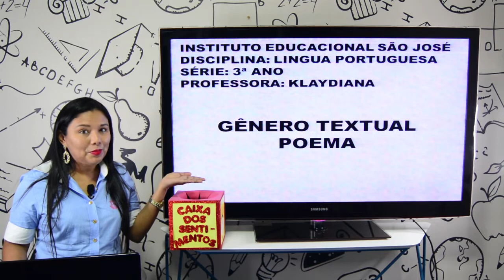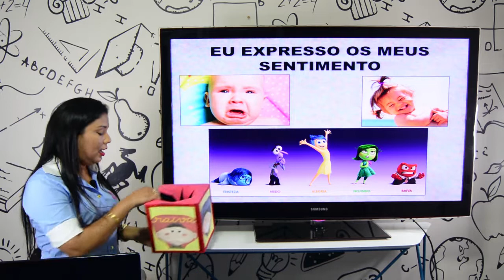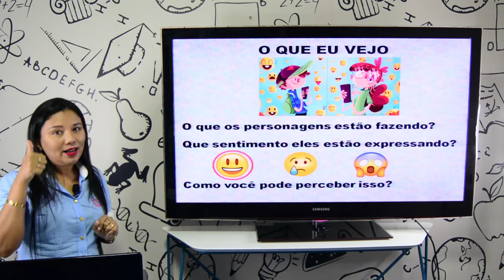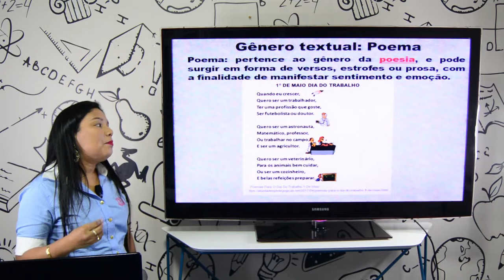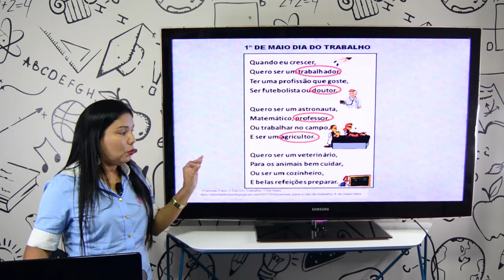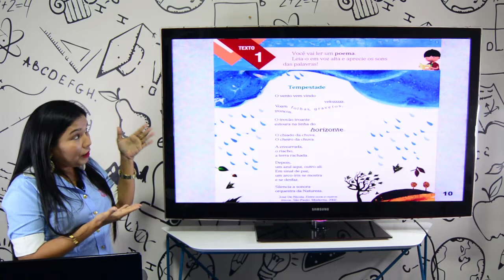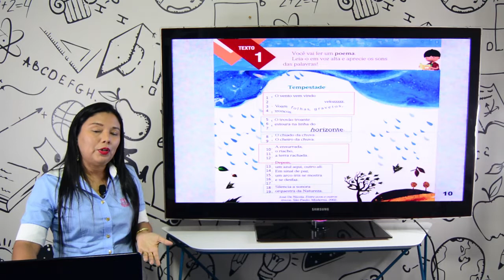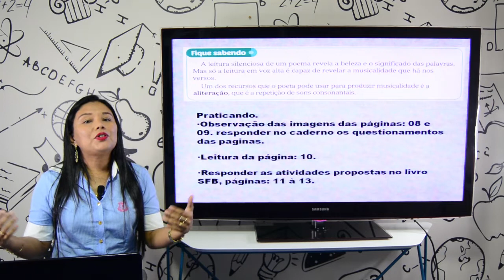Aula 3º ano - Português - 06.05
Aula 3º ano - Português

Professora Kleydianna
Género textual Poema